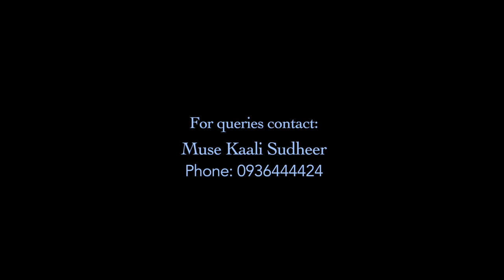RANI Paintings | A Solo Art Show | From Jan 4th to 21st Jan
Hi guys, Here is RANI Paintings, for all those who couldn't come to my art show. I'm getting all my RANI paintings lined up as a slide show. Just can't wait to show you all the works
And for those who can, the show is till 21st January at ‪Muse Art Gallery, Marriott, Hyderabad.